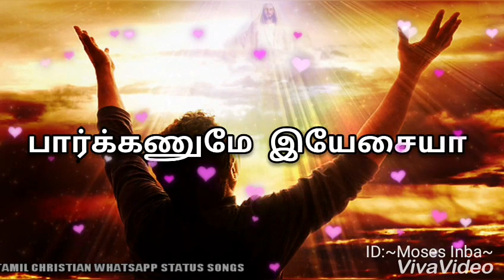Tamil christian whatsapp status songs part-3|unga mugatha